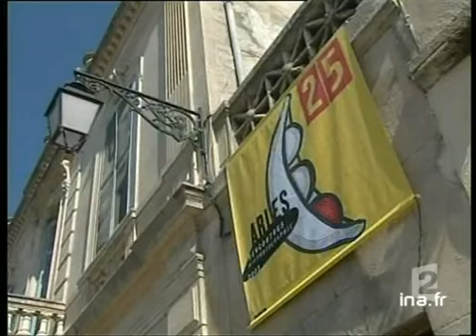Arles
3 juillet 2003
Reportage sur le mouvement des intermittents à Arles où se déroulent les Rencontres de la photographie.
- Interview de François HEBEL, directeur du festival, à propos du déroulement des expositions.
- Réactions d'intermittents. Images d'archive INA